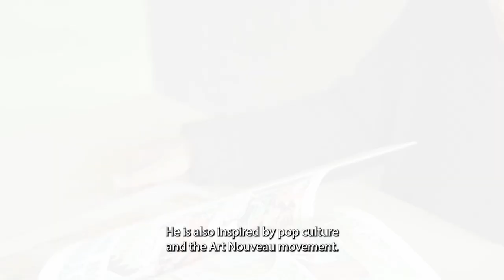Yoshitaka Amano 50 Second Documentary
Song: Imperial Forces by Aaron Kenny